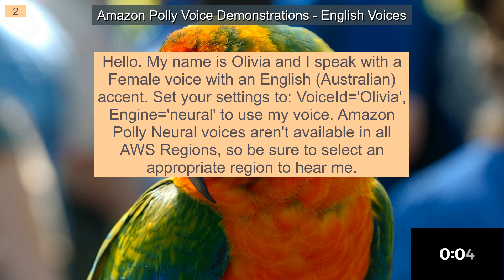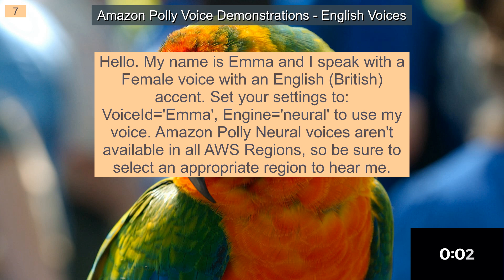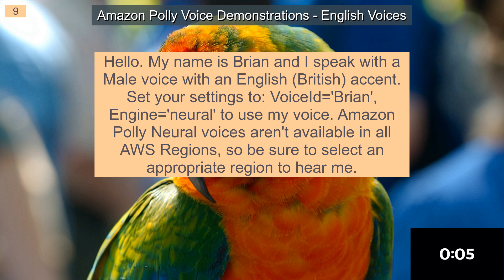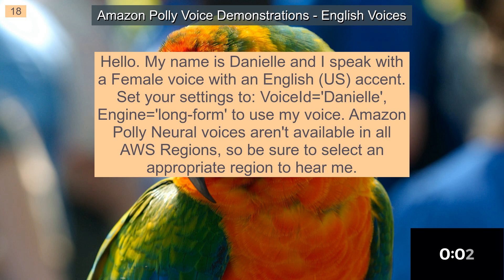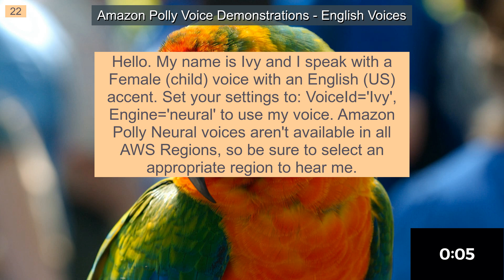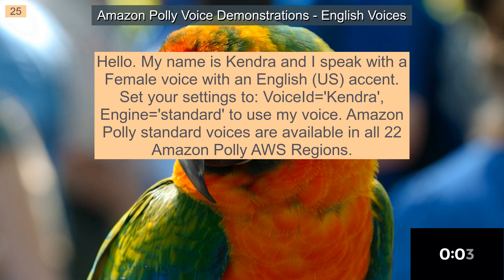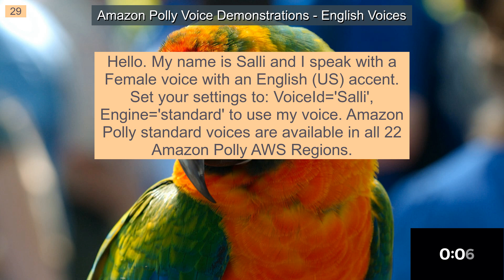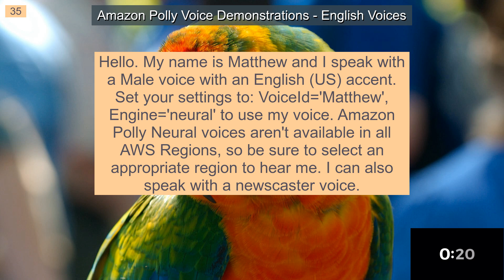Amazon Polly Voice Samples Text to Speech List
I wrote up a breakdown of how I made this video on Medium.

Here's a list of the voices featured in the video in the order of appearance.

If you try a voice and it returns an error of not available you may be accessing a region where that specific voice is not available. Standard voices are widely available but you may need to be more specific with your region choices for neural, generative, and long-form.

Voice Number Language LanguageCode VoiceName Gender amazon_voice_engine
1 English (Australian) en-AU Nicole Female standard
2 English (Australian) en-AU Olivia Female neural
3 English (Australian) en-AU Russell Male standard
4 English (British) en-GB Amy Female standard
5 English (British) en-GB Amy Female standard
6 English (British) en-GB Emma Female standard
7 English (British) en-GB Emma Female neural
8 English (British) en-GB Brian Male standard
9 English (British) en-GB Brian Male neural
10 English (British) en-GB Arthur Male neural
11 English (Indian) en-IN Aditi Female standard
12 English (Indian) en-IN Raveena Female standard
13 English (Indian) en-IN Kajal Female neural
14 English (Ireland) en-IE Niamh Female neural
15 English (New Zealand) en-NZ Aria Female neural
16 English (South African) en-ZA Ayanda Female neural
17 English (US) en-US Danielle Female neural
18 English (US) en-US Danielle Female long-form
19 English (US) en-US Gregory Male neural
20 English (US) en-US Gregory Male long-form
21 English (US) en-US Ivy Female (child) standard
22 English (US) en-US Ivy Female (child) neural
23 English (US) en-US Joanna Female standard
24 English (US) en-US Joanna Female neural
25 English (US) en-US Kendra Female standard
26 English (US) en-US Kendra Female neural
27 English (US) en-US Kimberly Female standard
28 English (US) en-US Kimberly Female neural
29 English (US) en-US Salli Female standard
30 English (US) en-US Salli Female neural
31 English (US) en-US Joey Male standard
32 English (US) en-US Joey Male neural
33 English (US) en-US Justin Male (child) neural
34 English (US) en-US Kevin Male (child) neural
35 English (US) en-US Matthew Male neural
36 English (US) en-US Matthew Male generative
37 English (US) en-US Ruth Female neural
38 English (US) en-US Ruth Female generative
39 English (US) en-US Ruth Female long-form
40 English (US) en-US Stephen Male neural